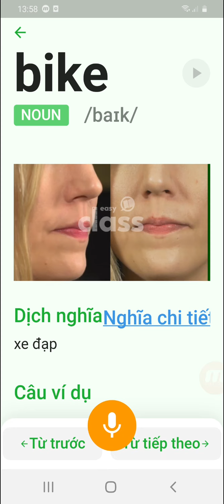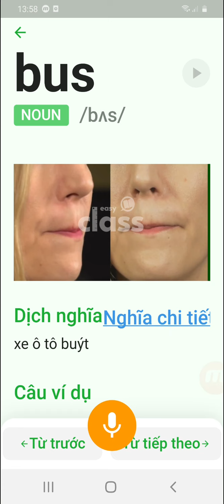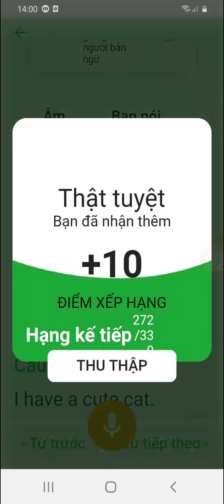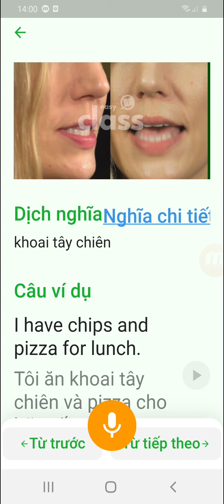#1 Luyện phát âm từ vựng lớp một với Easy Class | 369 TUS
Luyện phát âm các từ vựng lớp một với Easy Class

Phát âm chuẩn là một trong những phần khó nhất khi học tiếng anh
Nhờ có trí tuệ nhân tạo AI giúp ứng dụng Easy Class nhận diện và phân tích các âm tiết, để đưa ra phản hồi về phát âm của bạn một cách chuẩn xác nhất. Giúp bạn sửa sai ngay trước khi hình thành thói quen phát âm sai sẽ vô cùng khó sửa đúng trở lại
Link download và cài đặt ứng dụng Easy class trên điện thoại:
Android: shorturl.at/eouzB
App store: shorturl.at/amHMY
Nguồn:
- EASY CLASS OFFICIAL
- Nothing but Everything
- Học tiếng anh Cùng Easy Group
*** Kênh 369 TUS không sở hữu tất cả các tư liệu trong video mà tuân thủ luật bản quyền và sử dụng hợp lý luật Fair-Use
© Bản quyền thuộc về 369 TUS
 ☞ “Do not Reup”
XIN TRÂN TRỌNG CÁM ƠN!
học online, học online tiếng anh, học online anh văn, học online app, học online bằng điện thoại, học online bằng máy tính, học online bằng zoom